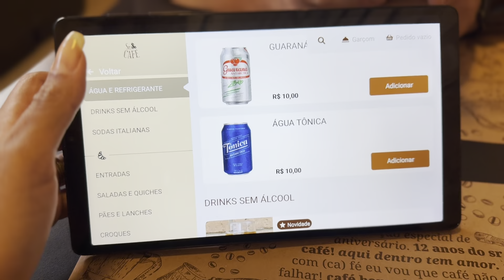Vlog: Roubaram o Mercado